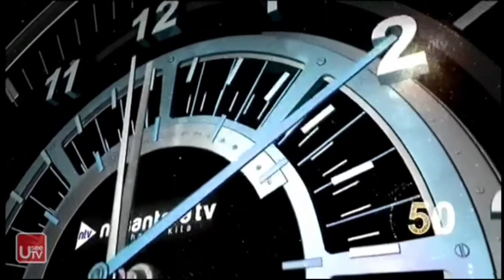Coutdown Nusantara TV 2021